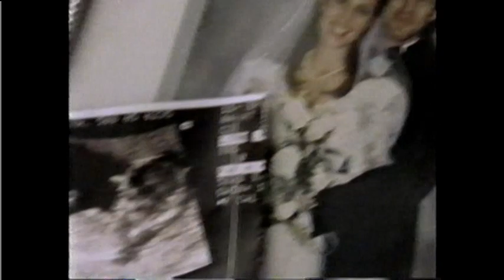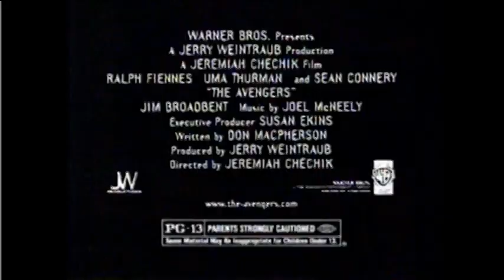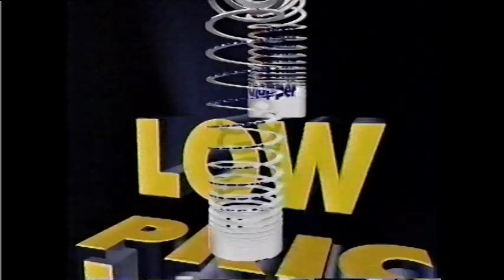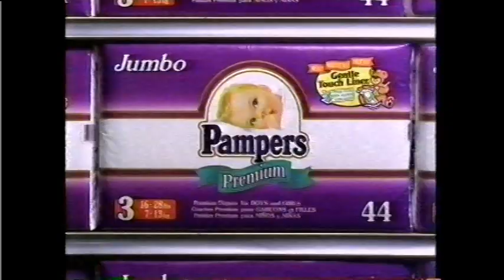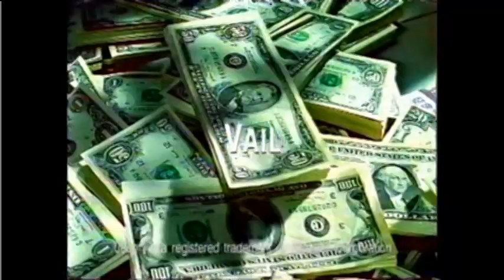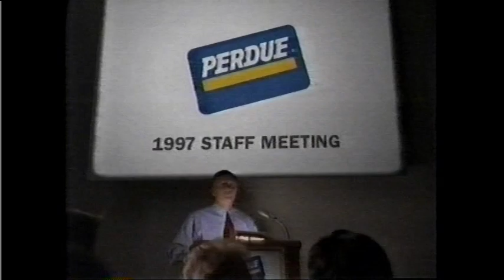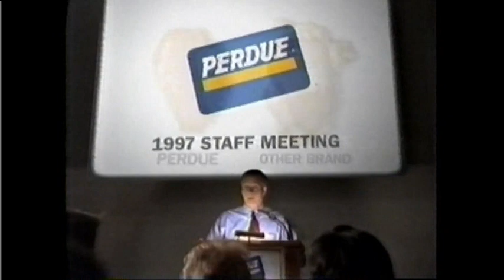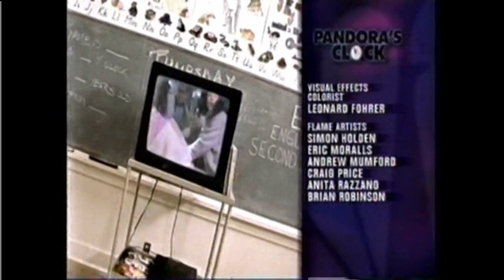1998 NBC Commercials pt 2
1998 NBC Commercials from Albany/Saratoga.